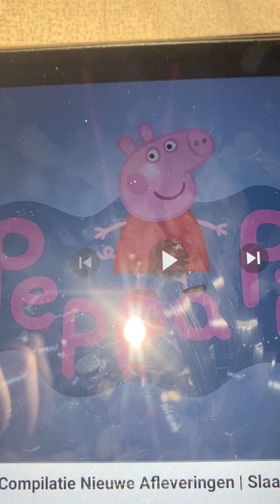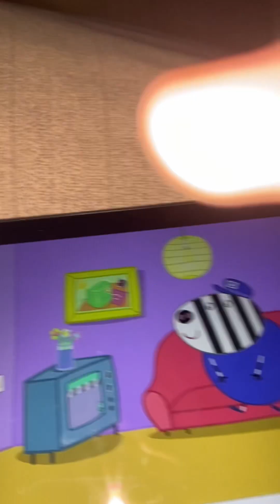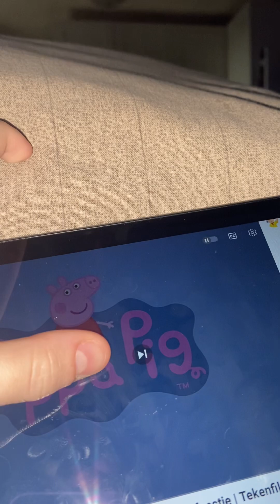Peppa big houden slaapfeestje bij Zoë zebra/ kinder video/ eefdebestegamer